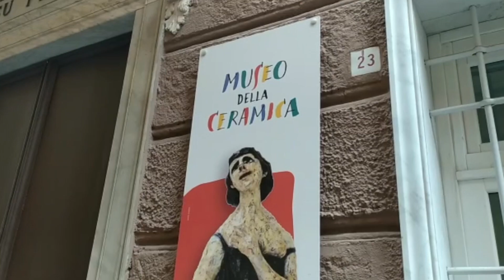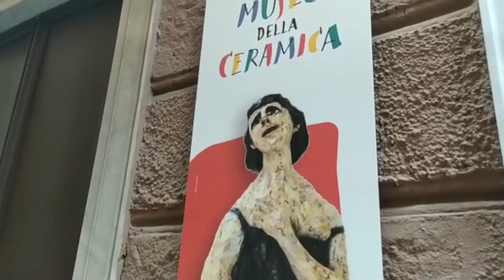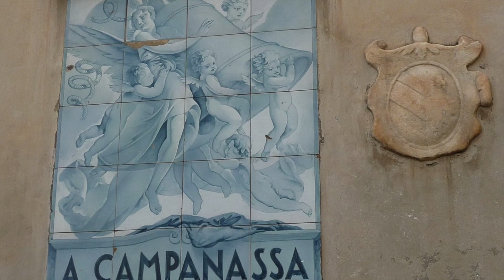Viaggio in Italia / Savona si racconta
Video ufficiale del Comune di Savona (Liguria)